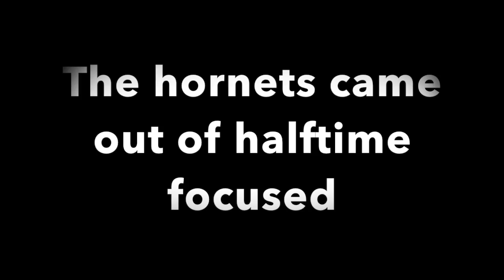Sports Cypher GOTW: Zachary vs Scotlandville (District opener)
The Zachary Broncos travel to Scotlandville to face the red hot hornets in a thrilling district opener.